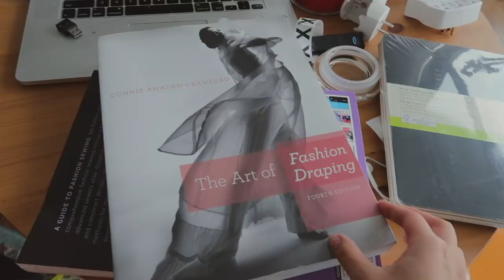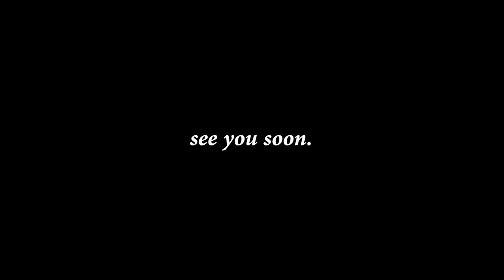BACK TO SCHOOL// nyc apartment move in, painting, etc. 🙂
*i attend PRATT INSTITUTE in Brooklyn, NY. I will be a sophomore painting major 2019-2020.*

🌟 [THE STUFFS]  🌟

YESSTYLE
hihi how are you?
i've finally moved in and started my sophomore year of art school at Pratt Institute :-)
it is very exciting to be able to start my painting major! i’ve also decided to minor in fashion design, something that i have been interested in ever since i was little. lots of classes this semester and lots of a studio work, it’s going to be very busy!! but just because i’m going to be busy, doesn’t mean that i won’t be uploading as much. i have so many videos planned and i hope that you guys are just as excited for them as i am!
the apartment is still quite a bit of a disaster right now. but it will get better. once we clean. hopefully.
i hope that you guys enjoyed this vlog, and I'll see you soon :")

Love,
Jasmine